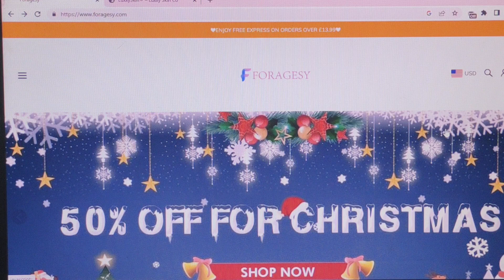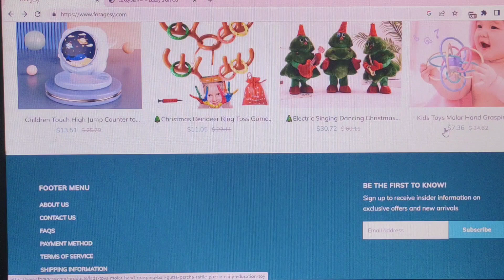Foragesy.com Review [3 Dec 2022] legit or scam ?